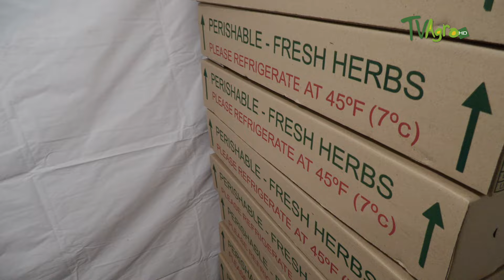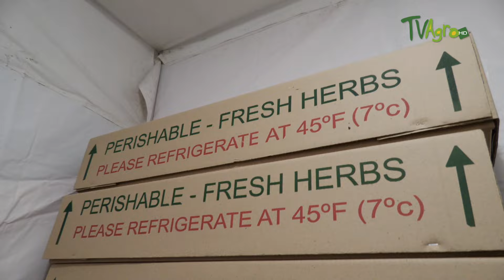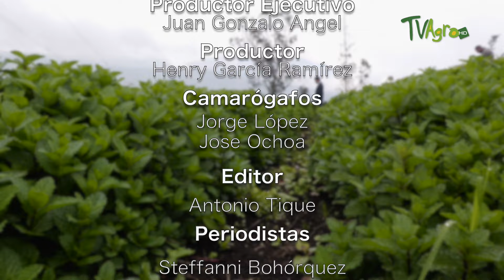Chipaque casa de la mejor hierbabuena de Colombia - TvAgro por Juan Gonzalo Angel Restrepo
Chipaque, Cundinamarca, sabe y huele a hierbabuena y otra clase de aromáticas. Este municipio tiene una amplia tradición en el cultivo de este producto que ha sido considerado por propios y extranjeros como el mejor que se produce en el país.

Fuente